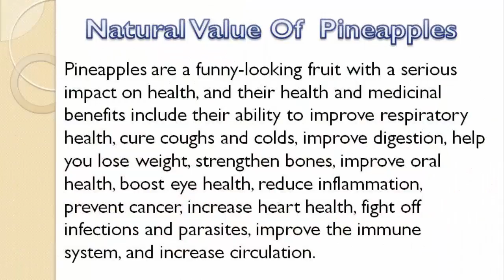Health Benefits Of Pineapples [ HD ]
.Health Benefits Of Pineapples.

Pineapples are a funny-looking fruit with a serious impact on health, and their health and medicinal benefits include their ability to improve respiratory health, cure coughs and colds, improve digestion, help you lose weight, strengthen bones, improve oral health, boost eye health, reduce inflammation, prevent cancer, increase heart health, fight off infections and parasites, improve the immune system, and increase circulation.

Aside from the interesting story and appearance of this fruit, it is also a storehouse of huge health benefits due to its wealth of nutrients, vitamins, and minerals, including potassium, copper, manganese, calcium, magnesium, vitamin C, beta carotene,  thiamin, B6, and folate, as well as soluble and insoluble fiber, and bromelain.

pineapples benefits
pineapples nutrition
pineapples health benefits
pineapples nutrition facts
pineapples fruit benefits
pineapples vitamins
pineapples information
pineapples health
nutrition facts pineapples
nutrients in pineapples
nutrition pineapples